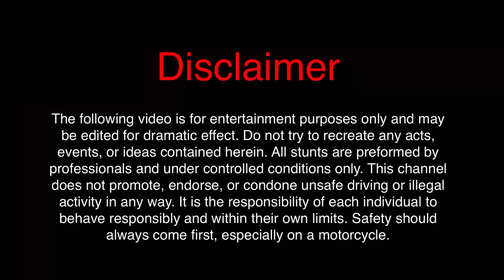Bmw S1000RR night drive to denver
Quick little gym sesh, then a drive to Denver. Could you ask for anything more?